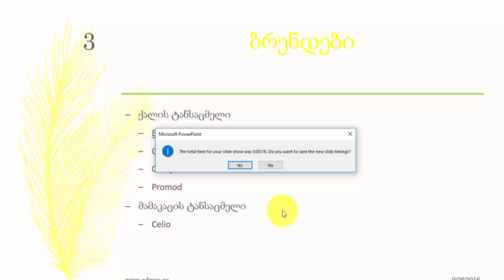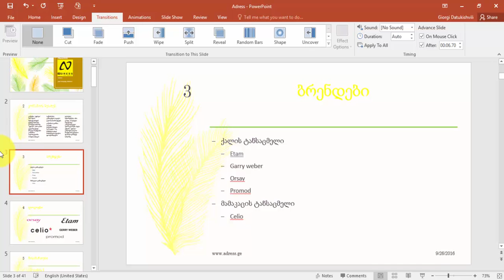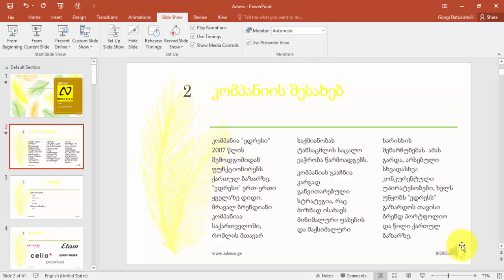POWER POINT - პრეზენტაციაზე თქვენი ხმის დადება (თხრობა)